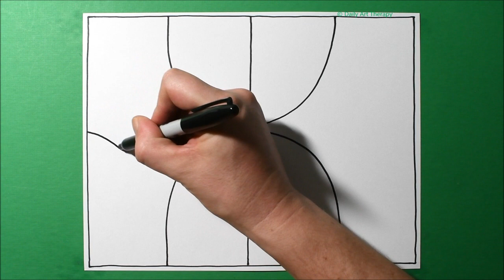Cool Specimen 3D Pattern / Daily Line Illusion #427 / Satisfying Spiral Drawing / Art Therapy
Satisfying spiral drawing created with a Sharpie on 110lb cardstock.  Relaxing drawing from our series "Line Illusions" #427